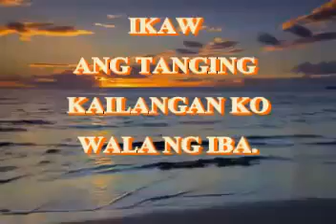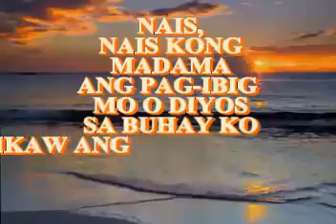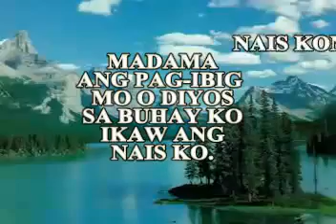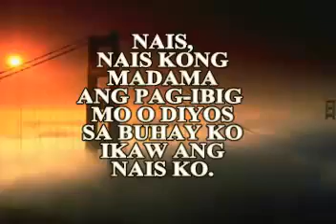Ikaw Ang Nais Ko